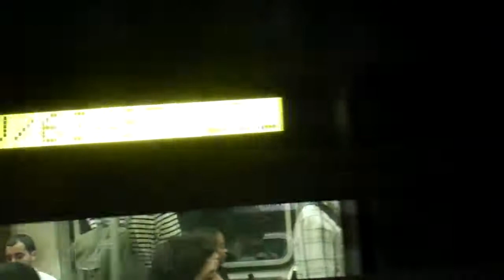MTA IND QBL: racing a 179 St bound R46 (F) train part 2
Racing a 179 Street bound R46 (F) train on the IND QBL Line.

This video was taken Thursday, September 08, 2011 with a Flip Video Ultra HD.